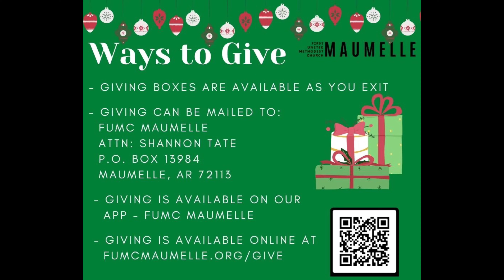Traditional Worship 12/20/20